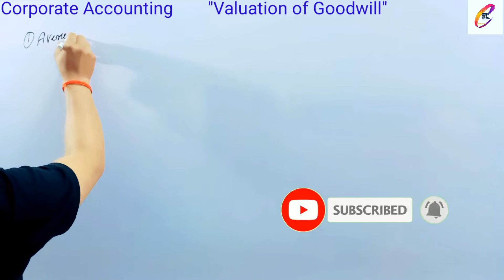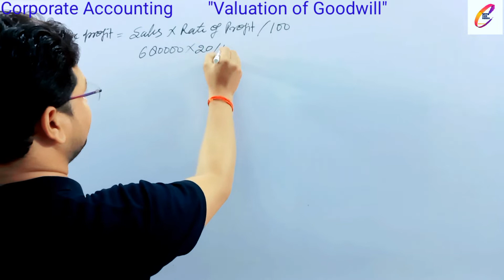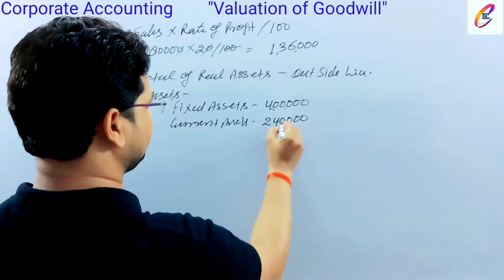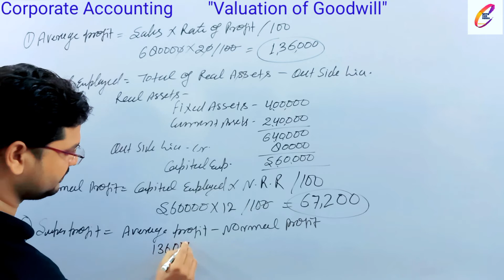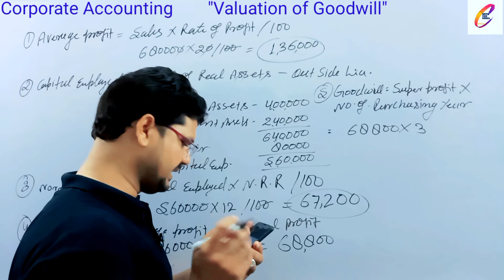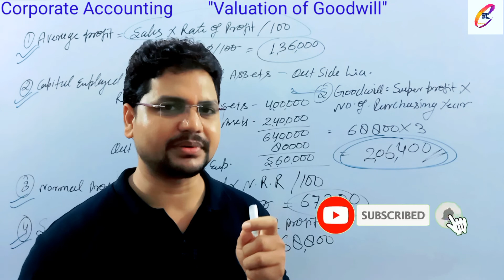PRACTICAL PROBLEM SOLUTION OF SUPER PROFIT METHOD || CORPORATE ACCOUNTING || BCOM 3RD YEAR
आज अपने इस वीडियो में हमलोग साथ में मिलकर Goodwill Valuation में super Profit Method का एक और Numerical Question करेंगे जिससे कि fact बहुत ही आसान तरीके से समझ सकें l

प्रिय विद्यार्थियों,
हमारा यह यूट्यूब चैनल  आप को काॅमर्स के सभी महत्वपूर्ण विषयों की Academic और Competition स्तर की सम्पूर्ण तैयारी कराने के लिए प्रतिबद्ध हैl हमारा यह पूर्ण प्रयास होगा कि आप के सभी विषयों को बड़े ही आसान तरीके से आप तक पहुँचाया जायेl यह मेरा विश्वास है कि अगर आप हमारे विडियोज को पूरा देखते हैं, तो आप विषय को गहनता से समझ पाएंगे l
हमारा संकल्प:-
1. विषय के विडियोज निरंतर आसान और समझने योग्य भाषा में उपलब्ध कराना l
2. आप की मांग पर सम्बंधित विषय और अध्याय (Chapter) का विडियो उपलब्ध कराना l
3. सभी विषयों को पूर्ण रूप से पढ़ाना     ( अधूरा बिल्कुल भी नहीं)
4. सभी विडियो हिंदी भाषा में उपलब्ध कराना l
आप के अच्छे परिणाम के लिए हमेशा प्रयासरत आप का अपना यूट्यूब चैनल "Commerce with Vedshira"!